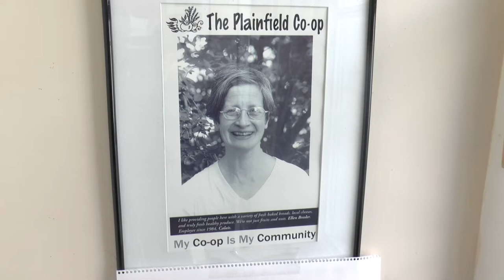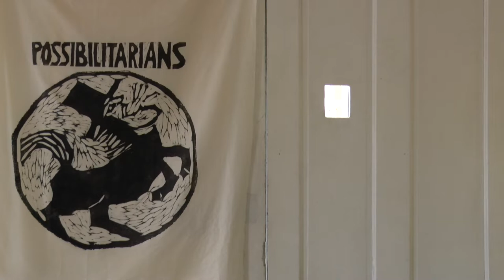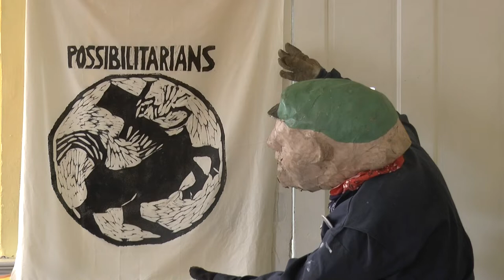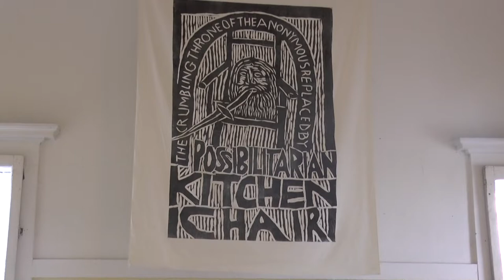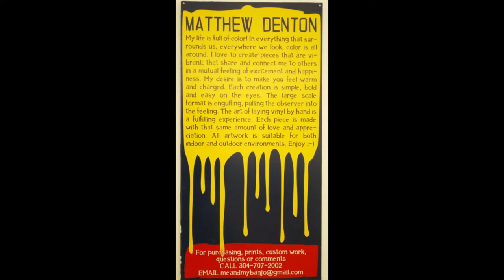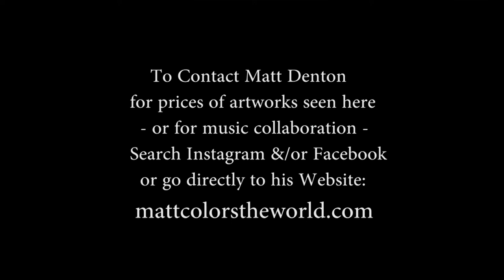PCC VirtualTour - MayDay 2020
Curatrix Alexis Smith outlines a brief history of the Plainfield Community Center from the 1970's to present together with filmmaker Jerome Lipani.  One of the Bread & Puppet Garbagemen wanders into the space to introduce Peter Schumann's large prints of his Possibilitarian Uprising Show in the lobby gallery. Artist Matthew Denton, whose work is featured in the main gallery, speaks about his  work with repurposed.materials - and sings!.